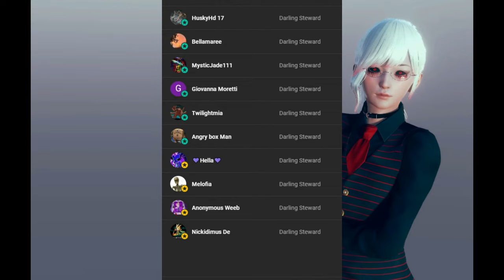🥵 VERRY SPICY || HOT || SALT AND SEAWEED || Sebastian x Listener